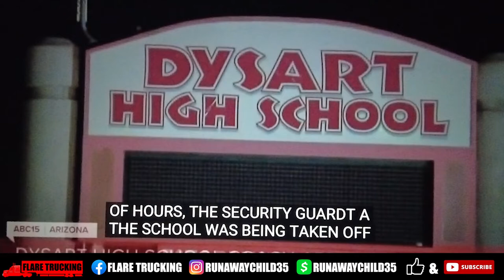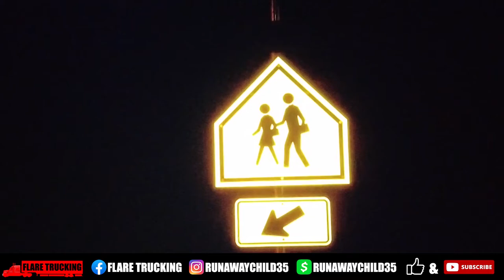R KELLY WAS "TARGETED??"